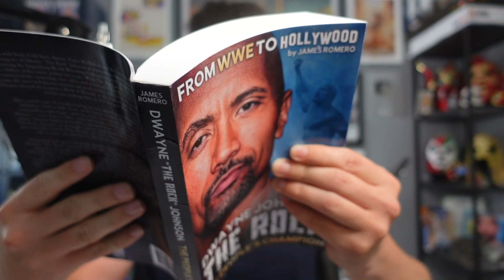Story Time with Dutch Mantell - Episode 17 | Booking 101, Kane in Puerto Rico, Austin Idol Stories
Dutch Mantell's Tales From a Dirt Road
Dutch Mantell's The World According to Dutch